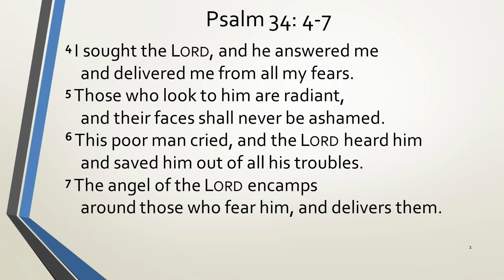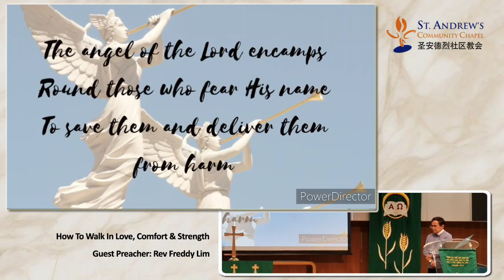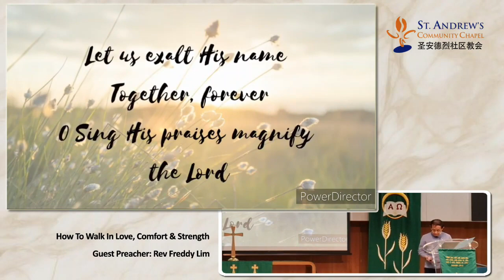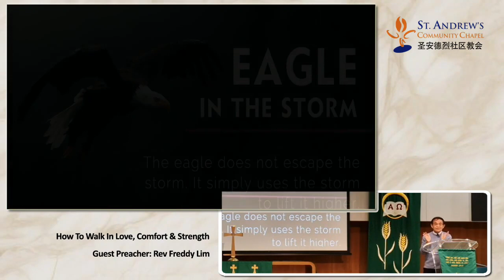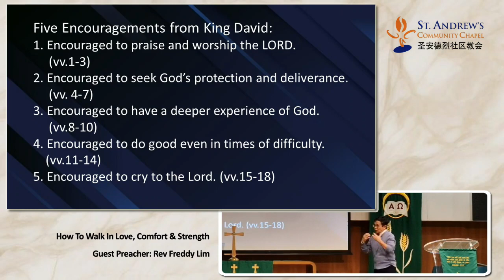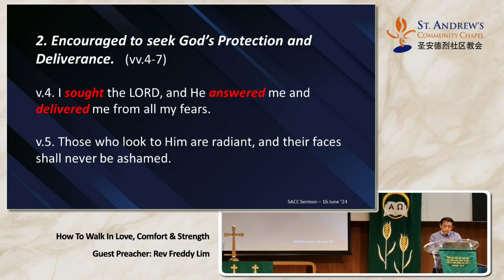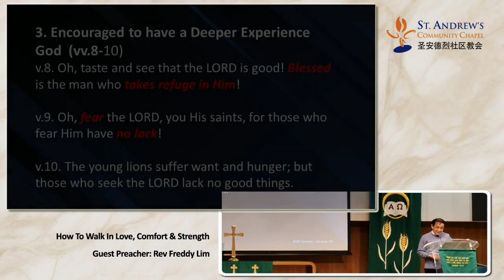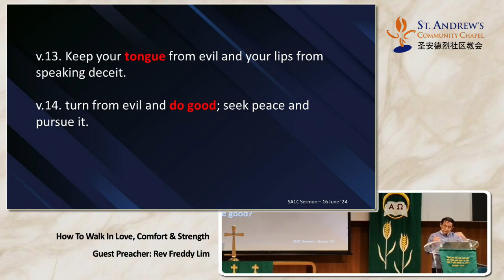SACC Sunday Sermon 16 Jun 2024 : How To Walk In Love, Comfort & Strength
To be used by SACC members.
供与会者使用。